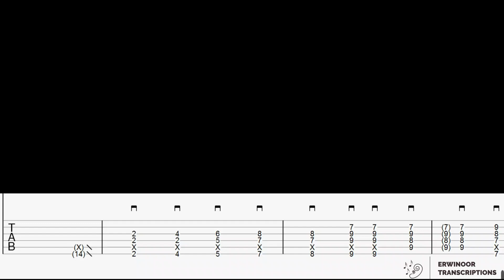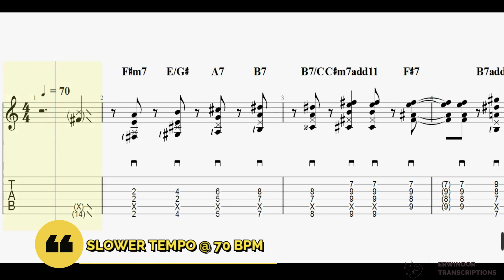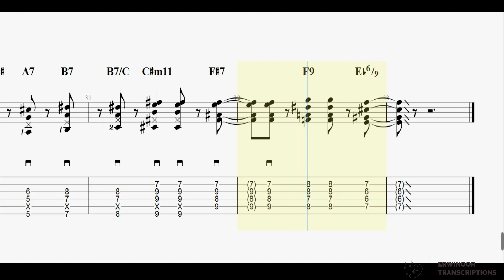Super funky disco guitar! - Haechan Park Guitar TAB with slow tempo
Super cool funk tracks!! @guitar_hc